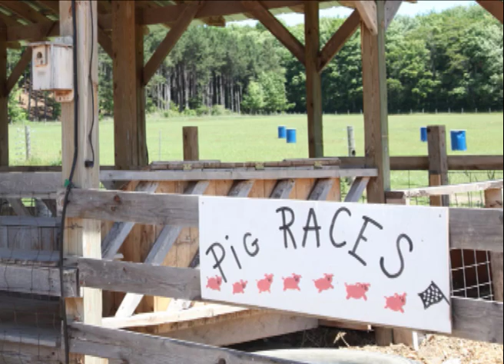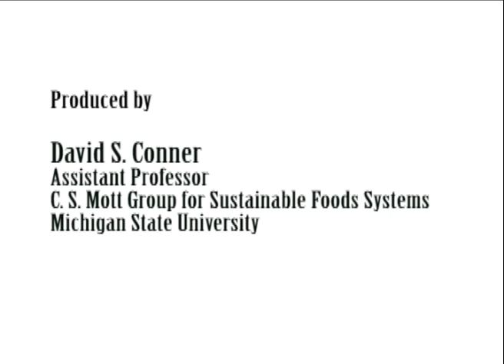Hoophouses in Michigan - The Spencers of Pond Hill Farm, Harbor Springs, MI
Dr. David Conner of Michigan State University's C. S. Mott Group for Sustainable Food Systems produced five videos for NIFA-USDA on grant-funded hoophouse farmers in Michigan who used these passive solar greenhouses to extend the growing season. The Spencers of Pond Hill Farm in Harbor Springs use hoophouses to produce year-round product to build their brand. Their farm combines fruit and vegetable production with agri-tourism, including a Garden Cafe managed by their farm chef Scott Schornak. MSU Hoophouse Specialist Adam Montri offers insights into the challenges and opportunities. Video taped and edited by Newslink Associates LLC.